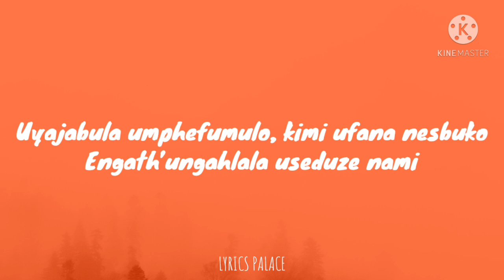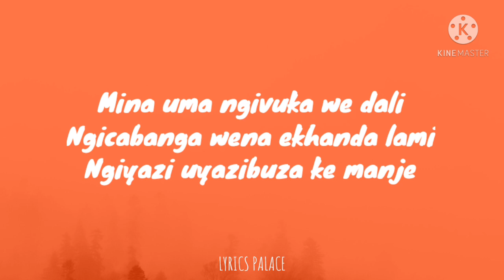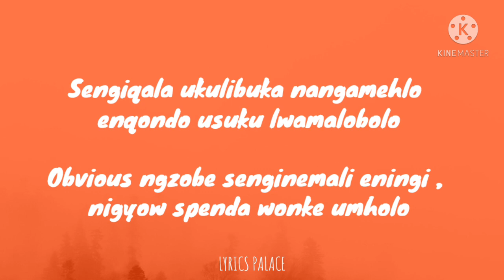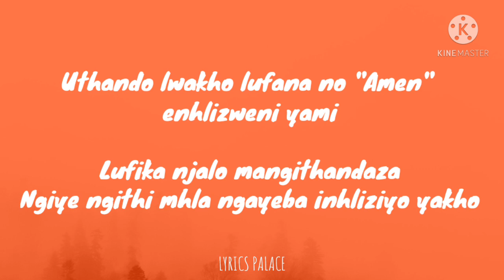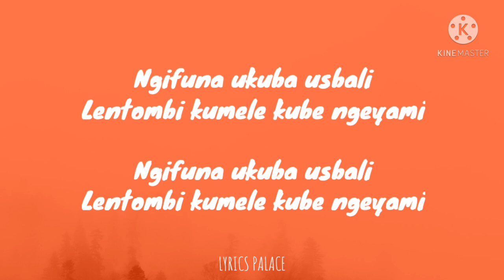Intaba Yase Dubai - Sbali (Lyrics)